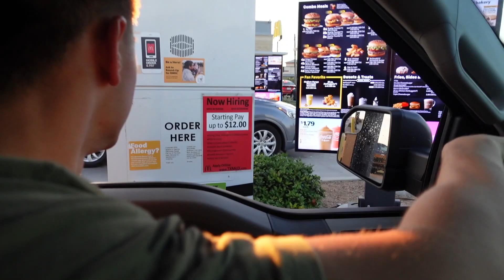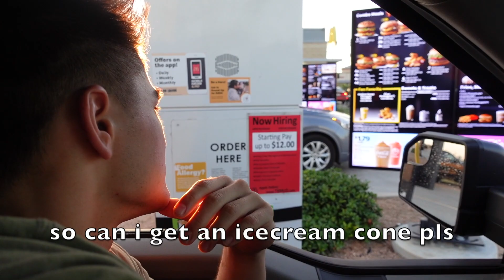BODYBUILDING DEBUT // 9 Weeks Out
9 weeks out from the Summer Shredding Event. Wanted to document my journey for you guys. Let me know what you want to see in the future.